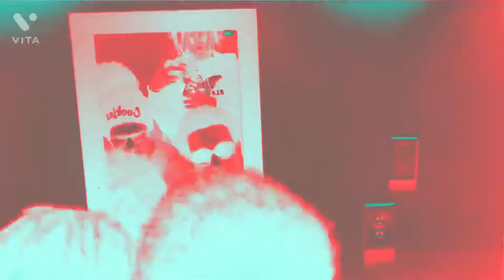my eyes -tj